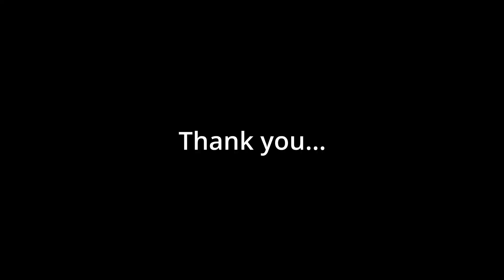UMVC3: hayd3nplz Combos - in absentia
I suppose it was inevitable another would come together...

I used the Storm TAC Infinite found here by FOW and added another hyper

I found a slightly more max damage/meter combo for Akuma.

edIT - Ants (edited)
Melvins - Honey Bucket (isolated volcals removed/edited)